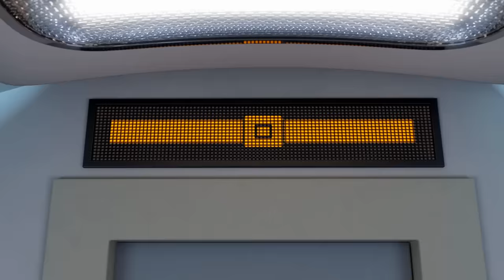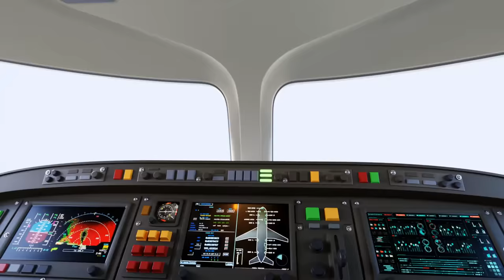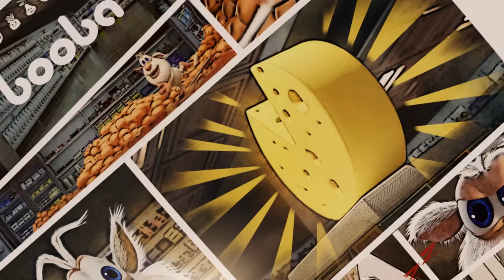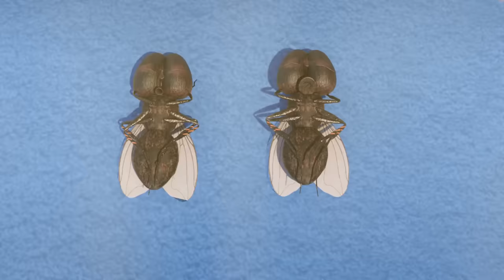Booba 🐠 Submarine 🤿🦪 Episode 70 - Funny cartoons for kids - BOOBA ToonsTV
0:00:00 - Submarine Adventure
0:04:31 - Noise
0:08:03 - Watermelon
0:12:31 - Booba in the Future
0:17:01 - Train
0:20:39 - Ghost
0:24:26 - Crazy Golf
0:28:10 - Attic
0:31:30 - Aircraft
0:35:02 - Terrace
0:38:25 - Farm
0:41:57 - Circus
0:45:08 - Circus Adventure
0:49:32 - Science Museum
0:54:01 - Biology Cabinet
0:57:09 - Hockey
1:00:54 - Office
1:05:25 - Concert Hall
1:09:07 - Flying
1:12:49 - Ball
1:16:15 - Grapes
1:19:44 - UFO
1:23:20 - Bow Tie
1:26:50 - Magic Lamp
1:31:21 - Gift Shop
1:35:04 - Toy Store
1:38:45 - Guest
1:42:25 - Clay crafts
1:46:42 - Painting
1:50:21 - Remote Control
1:54:05 - Funfair
1:58:33 - Magic chalk
2:02:17 - Video Game
2:05:55 - Treasure Map
2:09:39 - Magic Wardrobe